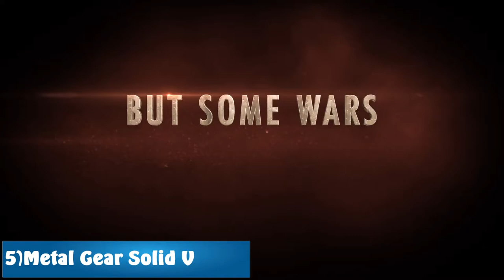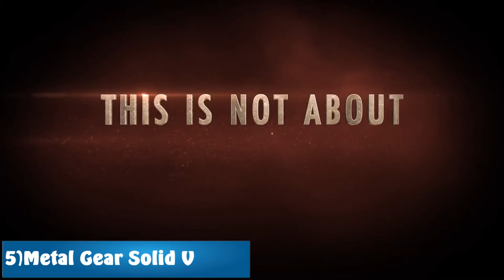TOP 10 GIOCHI del decennio (2010/2020)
La mia configurazione PC:

-CPU: AMD FX 8320 E Unlocked Black Edition 4.0 Ghz
-Ram: Corsair Vengeance DDR3 16 GB 2133 Mhz
-VGA: Nvidia GeForce 1060 GTX 6GB Overclocked Edition
-Ventole: Corsair AF120 Quiet edition